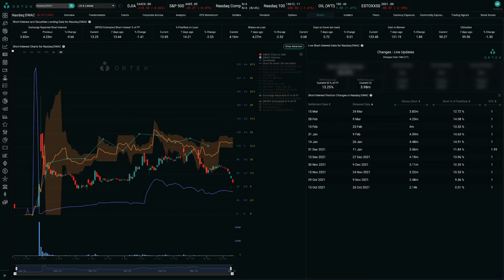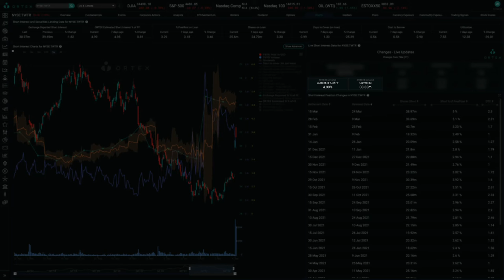Truth Social loses execs and Elon Musk joins Twitter’s board | ORTEX Data Highlights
ORTEX daily update about recent market developments and short interest data. Today we discuss Digital World Acquisition’s sell-off and Elon Musk joining Twitter’s board of directors.